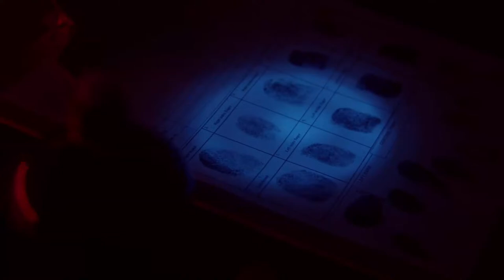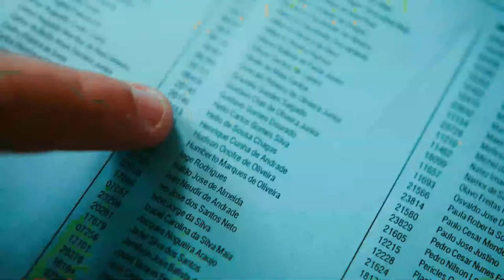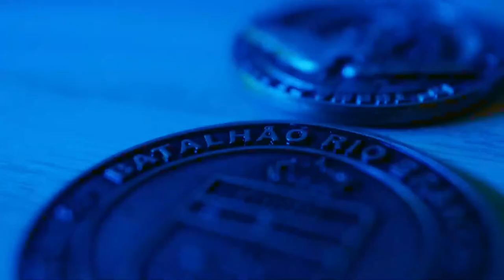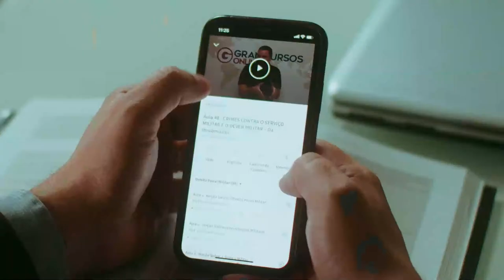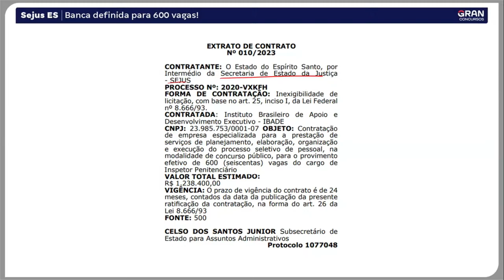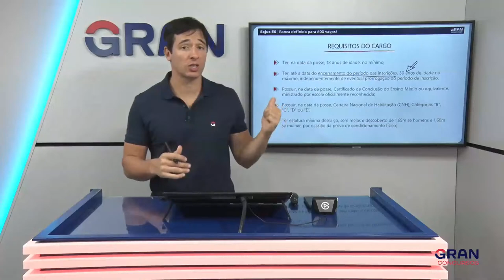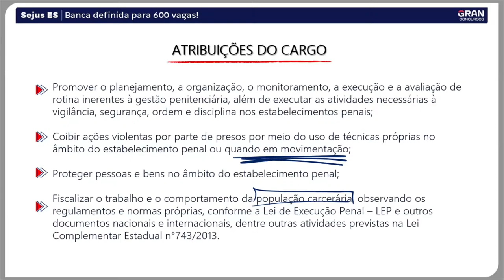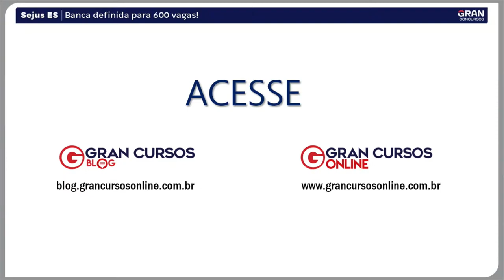Concurso Polícia Penal ES - Banca definida para 600 vagas! Com Érico Palazzo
📢 A OPORTUNIDADE DE UMA VIDA: Aproveite a Assinatura ilimitada 8.0 com planos a partir de R$66,41/mês.

👨🏻‍🎓 O FIM DA FACULDADE TRADICIONAL: Participe da live de lançamento de novos cursos e aproveite o MAIOR DESCONTO DA HISTÓRIA. 🗓 Dia 15/05, às 10h.

Concurso Sejus ES está previsto para o primeiro semestre de 2023. Serão ofertadas 600 vagas para o cargo de Inspetor Penitenciário da Polícia Penal. Veja os detalhes com nosso professor Érico Palazzo!

00:00 - Início
00:10 - Vinheta Carreiras Policiais
01:44 - Vinheta Professor Leandro Antunes
10:52 - Vinheta
16:49 - Introdução
18:09 - Extrato de Contratação da Banca
18:29 - Sobre a banca
20:06 - Informações sobre o próximo concurso
20:23 - Remuneração
21:45 - Requisitos do cargo
26:22 - Atribuições do cargo
27:05 - Etapas do concurso
27:17 - Prova objetiva
31:00 - Prova de redação
31:40 - Último concurso: PSS
32:03 - Cursos Gran
33:29 - Dá pra começar agora?
34:05 - Respondendo dúvidas
35:08 - Considerações finais